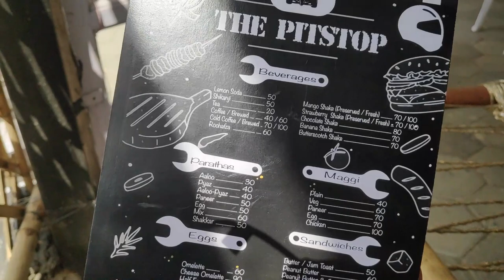Sunday Ride To The PitStop Bikers Cafe | GFR 🤩🤩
To Avail Free Breakfast
~Follow "ThePitstopgfr" Instagram Page
~Call on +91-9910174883 ( MR. Ankur ) And Let Him Know That You're Coming With Your Bikers Gang
THATS IT...! 😊😊😊😊😊😊😊

Address: Next to Hatrick petrol pump Mangar, Faridabad - Gurgaon Rd, Faridabad, Haryana 121001

If You Liked the vlog do

Keep Supporting